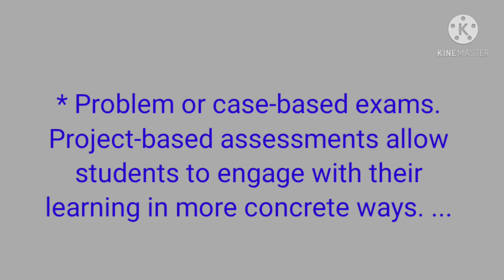What are the types of examination?